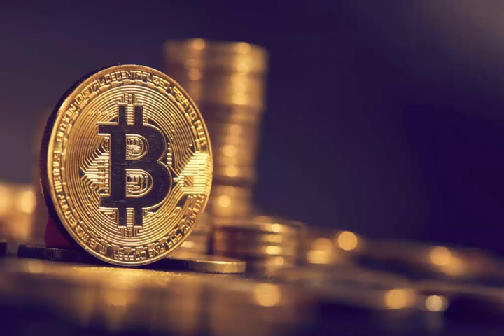Криптовалюта и ее роль в ближайшем будущем. Беседа со Специалистом - Часть 2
Digital World!
Криптовалюта и ее роль в ближайшем будущем.
Криптовалюта, Биржевые Tокены и Биржа!
Беседа со специалистом - Часть 2